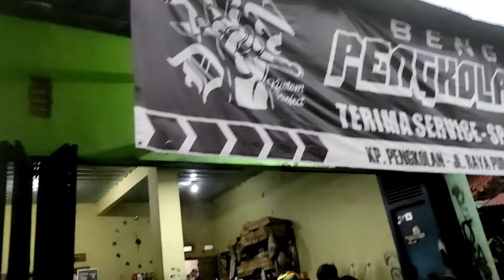Pasang Decal CRF 150L Supermoto